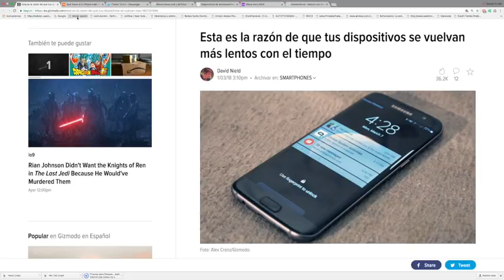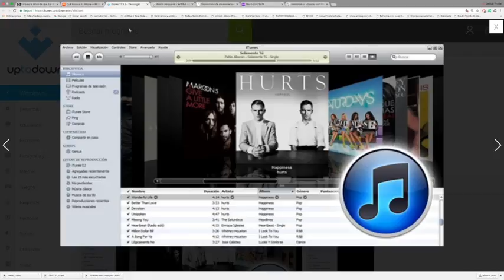Entrevista a Teruki Waki, floricultor e inmigrante Japonés en Constanza